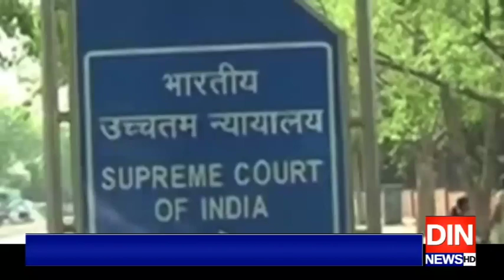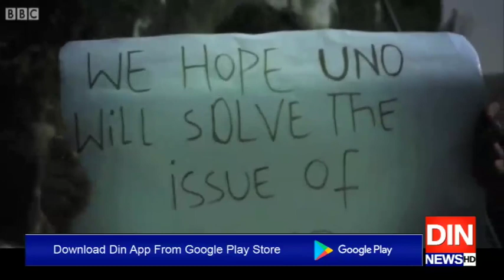جنت نظیر وادی کو جہنم بنے156 واں روز